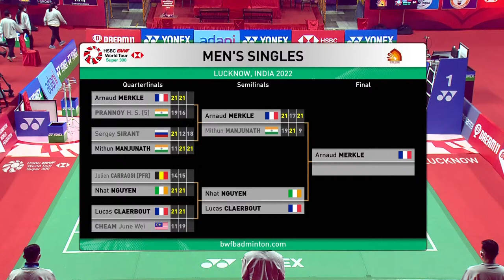Syed Modi India International 2022 | Nhat Nguyen (IRL) vs Lucas Claerbout (FRA) | SF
Syed Modi India International 2022 | Super 300
Men's Singles | Semifinals
Nhat Nguyen (IRL) vs Lucas Claerbout (FRA)